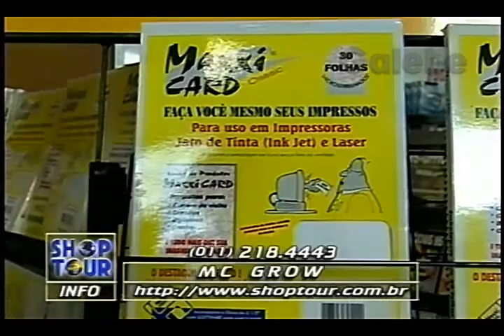MC GROW PAULO VERONEZI GALEBE 01 08 1997